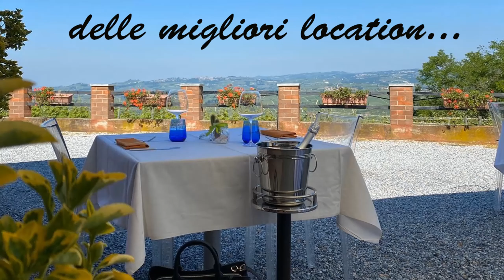CODA ALLA VACCINARA: la RICETTA ORIGINALE ROMANA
La CODA ALLA VACCINARA è uno squisito secondo piatto della cucina tipica romana, la sua origine è da cercare nelle osterie dell’antico quartiere romano in cui vivevano i macellai (Vaccinari).
La Coda alla Vaccinara utti la conoscono, soprattutto chi abita a Roma: una vera goduria, una storia di sapori e tradizioni e una consistenza che non si dimentica facilmente sono le caratteristiche qu questa ricetta redizonale romana.
Per preparare questo piatto romano si può utilizzare sia la coda di bue che quella di vitello che resta più tenera. La cottura lenta e a fiamma bassa rende questo secondo molto saporito e il sugo che ne deriva è ottimo anche per condire la pasta.
Ecco la nostra versione di coda alla vaccinara: provatela!

INGREDIENTI:
1,5 kg coda di bue
1,5 kg pomodori pelati
50 g lardo o guanciale
1 carota
6 coste di sedano
1 bicchiere di vino bianco
Prezzemolo
1 spicchio d’aglio
Sale
1 peperoncino
4 chiodi di garofani
1 manciata di pinoli
1 manciata di uvetta
2 cucchiai di cacao amaro o cioccolato fondente grattugiat

PROCEDIMENTO:
1. Sciacqua la coda sotto l’acqua corrente fredda, falla asciugare
2. Soffriggi la coda in olio evo per circa 10 minuti.
3. Aggiungi la cipolla, la carota e mezzo sedano tagliati a pezzetti.
4. Lascia cuocere per 10-15 minuti.
5. Sfuma con il vino bianco.
6. Versa il pomodoro salato e pepato e aggiungi l’altra metà del sedano tagliato.
7. Una volta raggiunto il bollore, metti il fuoco al minimo e lascia cuocere per circa 5 ore senza coperchio, mescolando di tanto in tanto.